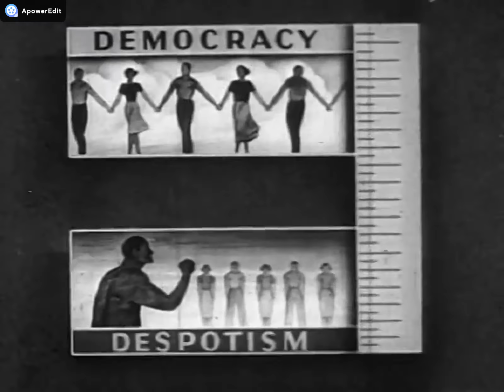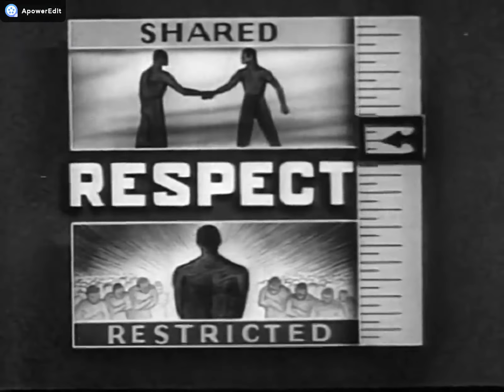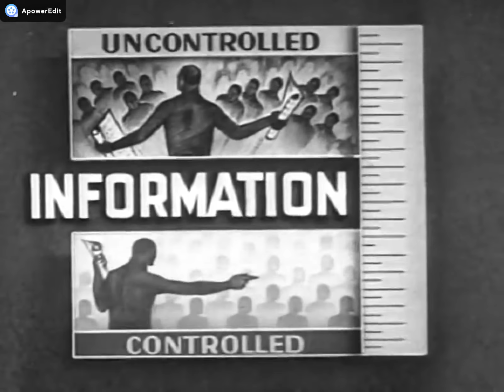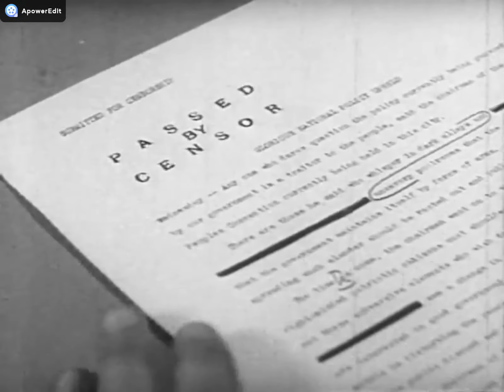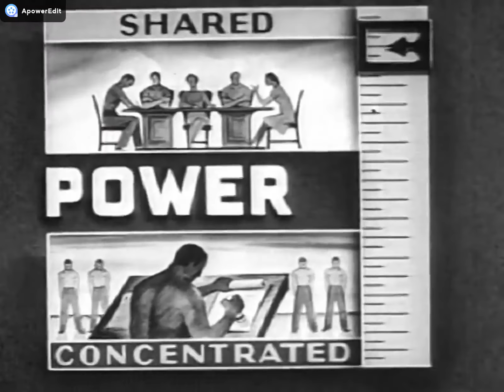Mournful skank - Vise ! (Alain Deneault, Thinkerview) / Hardcore Drum & Dub Interview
Cette vidéo est une présentation condensée et en musique de l'interview "Le language au service des puissants" d'Alain Deneault sur Thinkerview :

Alain Deneault est un philosophe québécois travaillant et enseignant à Paris qui analyse tout un système législatif et financier par delà les Etats, les rapports entre multinationales et language, en particulier sur le glissement sémantique du mot "économie" au fil du temps.
La polémique autour d'un de ses livres a permis une modification législative pour la liberté d'expression et la participation citoyenne au débat public au Québec.

Thinkerview vient d'internet, est indépendant et ne possède pas de parti pris, leurs interviews visent essentiellement à éclairer les débats sous un jour différent, offrir la parole à tous les points de vue, entrer dans le détail des analyses des intervenants. Leur travail est publié sous licence ccbyncsa, merci à eux pour leur participation à la culture libre.

J'ai décidé de mixer quelques morceaux à certaines interventions de penseurs contemporains, lorsqu'ils me semblent questionner avec habileté certaines problématiques sociales, politiques... Mon but est de diffuser leur parole, d'offrir un accès à d'éventuelles pistes de réflexion pour élargir le champ de la pensée.
N'oubliez pas qu'il est impossible de se faire une idée sur cinq minutes et qu'un morceau reste avant tout un montage avec d'énormes coupes dans le discours !!
N'hésitez pas à creuser les idées, visionnez des débats, des conférences... Plus la pensée est alimentée, plus l'imagination est grande : la parole n'est pas contagieuse ! Restez critiques.

Le clip a été réalisé avec du matériel en Creative Commons ccbyncsa ou du domaine publique, passé en noir et blanc (la vitesse et le cadrage de certaines séquences sont modifiées) :
- "Dead Society" de Thomas Toivonen :
- Lutz Mommartz : Auf Dem Sand / SelbstSchuesse / MarkenEien / Kleine Stücke / Der Garten Eden / Muhle Mehr / Obenunten Stetum / Marmor Bleibt Immer Kuhl / Die Italienische Jagd
- "I am" de Indigo & Cat Meow au Portland Community Media 2014
- The Creative Commons advert
- Archives telles que "dictators of democracy", "despotism", "in our hands" et "Respiratory cardiac"

Mon travail officiel est sous licence Creative Commons ccbyncsa : libre à vous de diffuser, sampler, réutiliser comme bande son, modifier... A condition de ne pas utiliser commercialement, de nommer la source et de publier vos travaux dérivés sous la même licence.

Longue vie à la culture libre !!